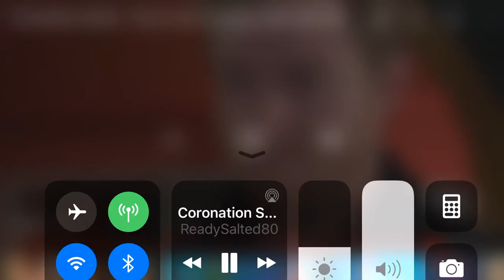Coronation Street - Your Just A Grubby Little Cash Machine